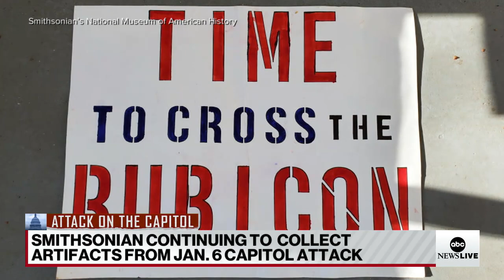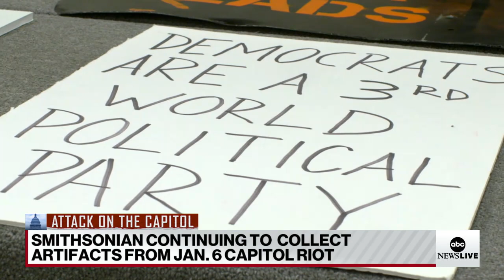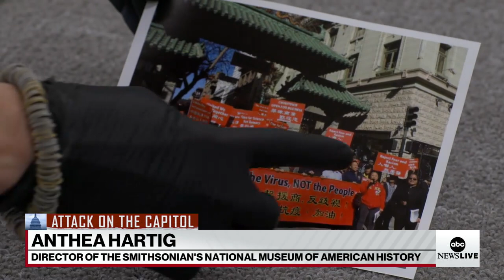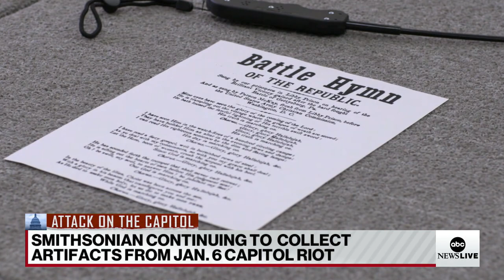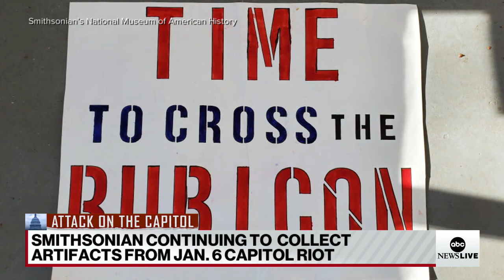Smithsonian collects artifacts from Jan. 6 attack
Artifacts from Jan. 6 collected by the Smithsonian tell a story of violence and division, the museum curators say.